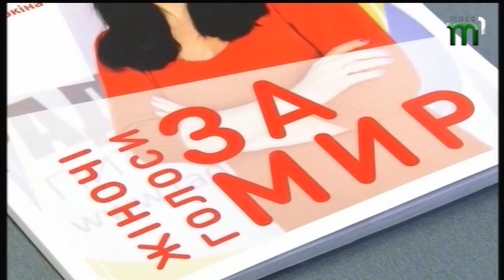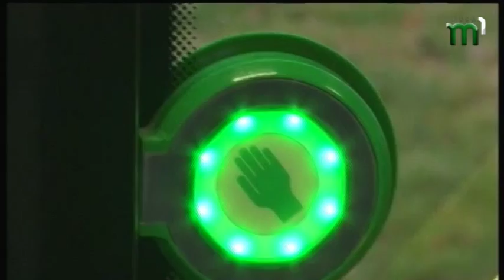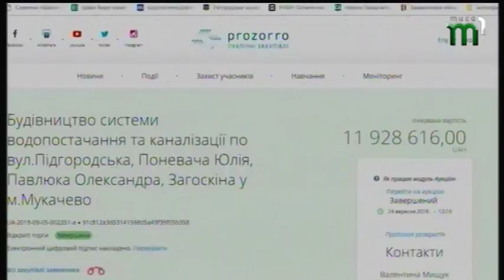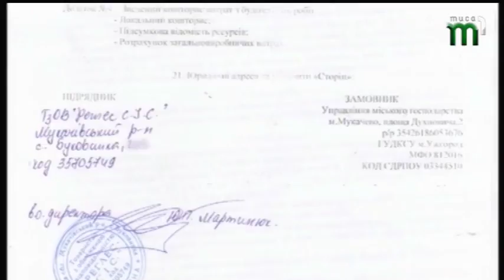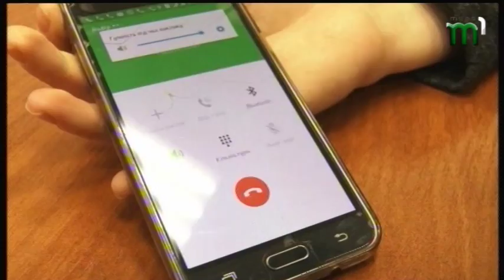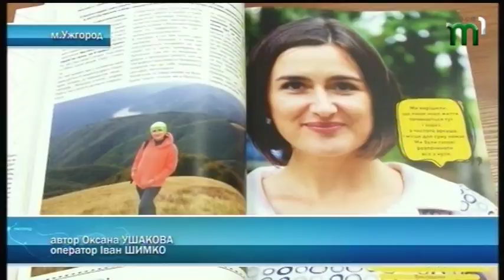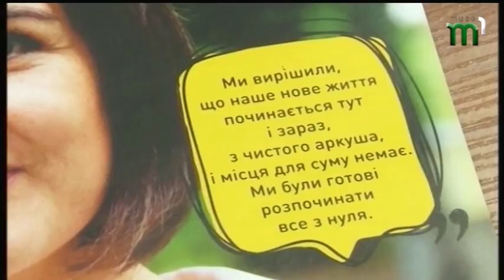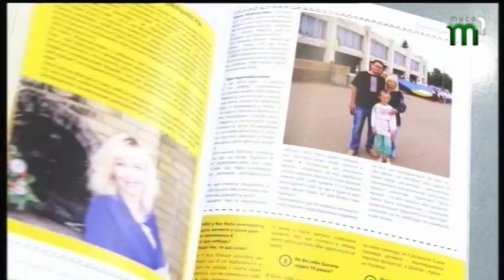15.11.2018. Новини. 19.00.